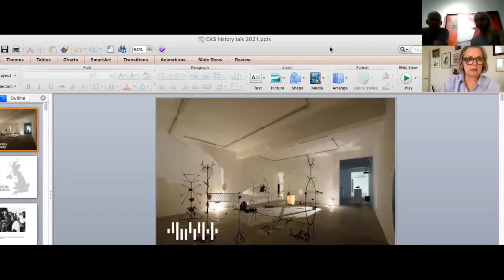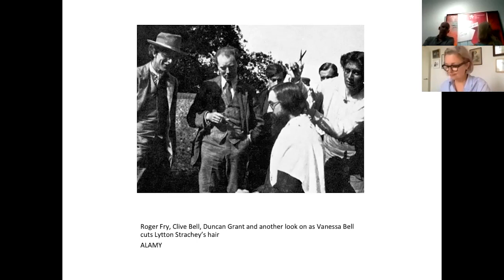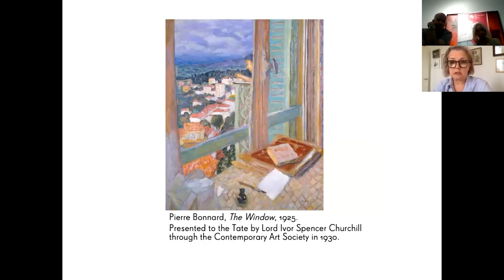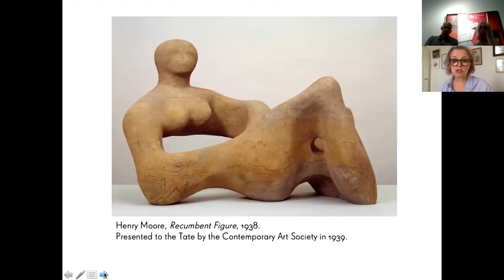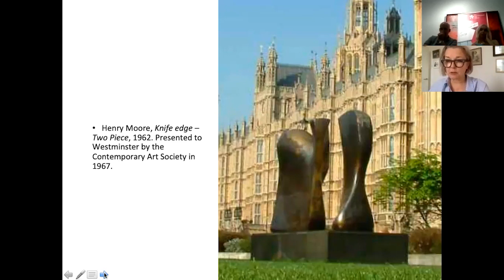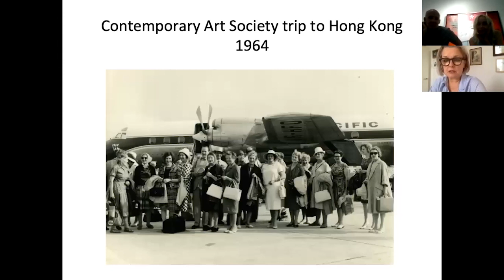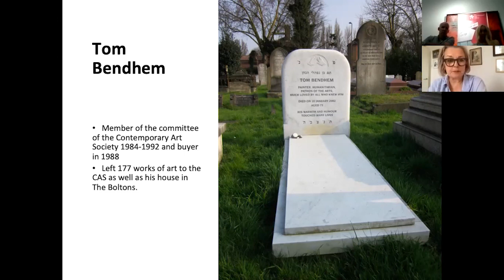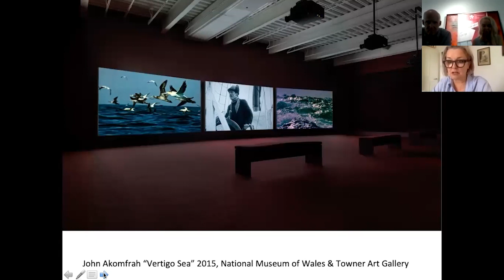C. Douglas, B. Coste. Contemporary Art Society in London // M17 Art Collectors' Forum. Day IV (EN)